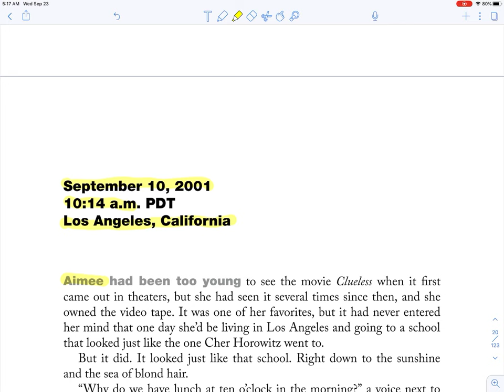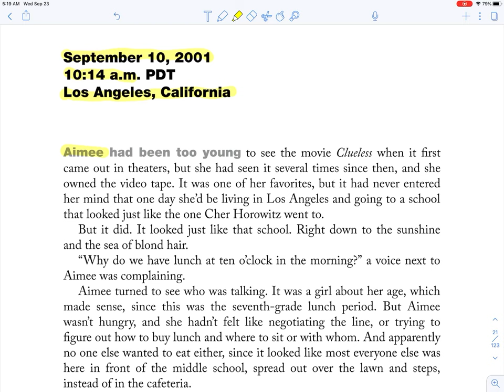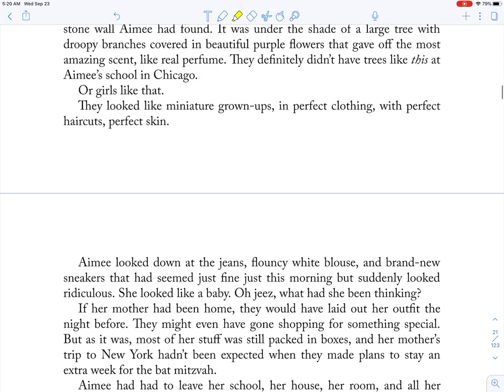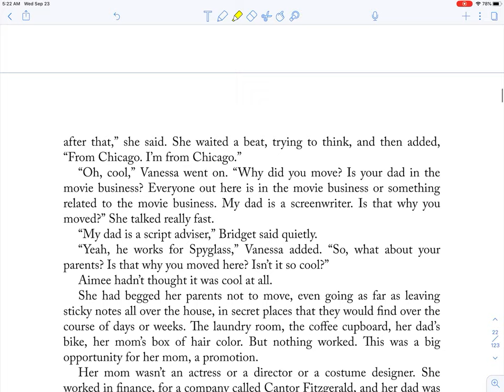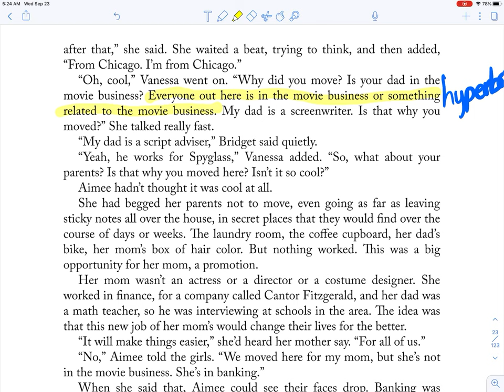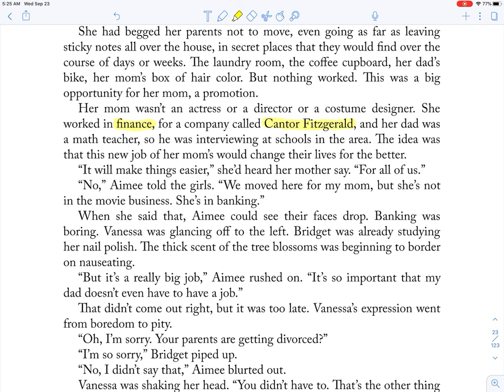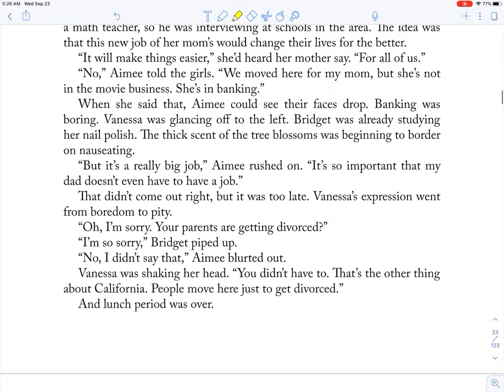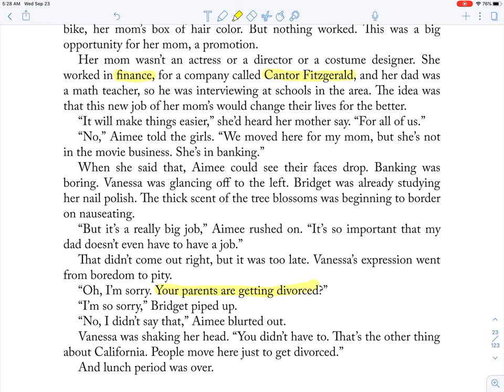Nine, Ten by Nora Raleigh Baskin: Section 3- 9/10 10:14 AM, Los Angeles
This is the third section of the book Nine, Ten by Nora Raleigh Baskin.  The section involves Aimee Haas and occurs at 10:14 AM.